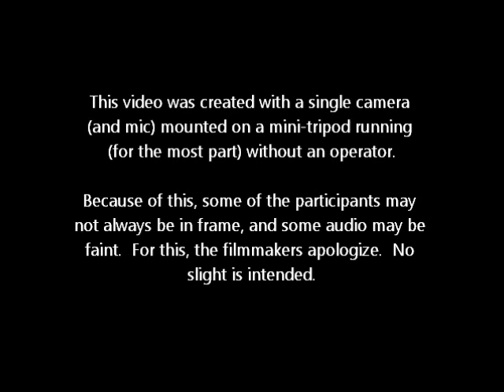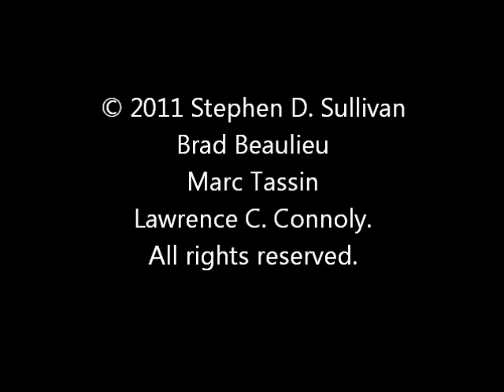To Plot or Not - GenCon 2011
Sign up for Steve Sullivan's FREE newsletter - TO PLOT OR NOT: Stephen D. Sullivan, Marc Tassin, Lawrence Connolly, Brad Beaulieu -- Is it better to write by the proverbial seat of your pants or to painstakingly outline each chapter? Both approaches to writing novels, short stories, and game material work, but is one method better? The panelists discuss the pros and cons of plotting in advance.  -- Steve welcomes your comments and suggestions for future videos. Don't forget to rate the video, too!